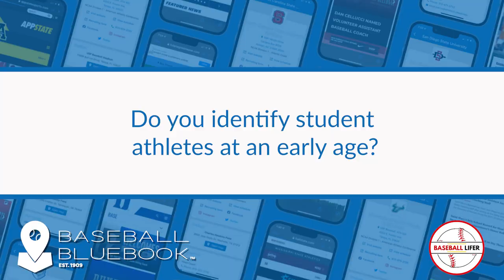Erik Bakich - Do you identify student athletes at an early age?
Special guest  Erik Bakich - Head Coach - Clemson University - We answer questions from parents and student athletes on youth baseball and college baseball recruiting.

Erik Bakich - Head Coach - Clemson University

"I have known Walter for over 35 years and there are not many other people around with his vast knowledge of baseball. He has played professionally, he has coached collegiately, and he has had two sons who have taken different, yet both successful paths in the game of baseball - these experiences make him uniquely qualified to share his knowledge and opinions. Walter cares about young people, and though he may not tell you what you want to hear, he will always tell you what you need to hear. He will be an important and objective guide to your decision-making process." Tim Corbin, Head Coach - Vanderbilt University.

Weighted ball training set

Fun over Fear -Myths and Realities of Youth Baseball for Parents of 3-9 yr. Olds

The Process -A families guide to developing college ready recruits from Little League through High School

The Recruiting Process -A Baseball Recruiting Guidebook for High School Athletes and their Families